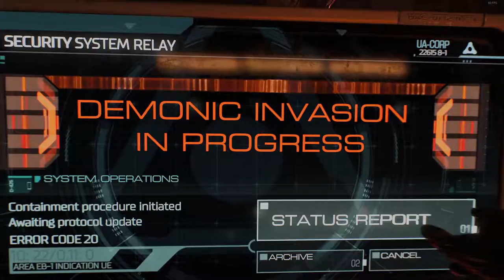01 The Begining - DOOM (2016) NO COMMENTARY PLAY-THRU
gameplay recorded with DXTORY with lossless settings

in game settings are maxed out 1080p 60fps vsync enabled for the smoothest capture of the game

if there are stutters during the video, those will be worked out over the course of the video series.

i'll try and keep each episode short and to the point with little rambling around the map. that's not to say i'll ignore secrets and classic doom maps either.